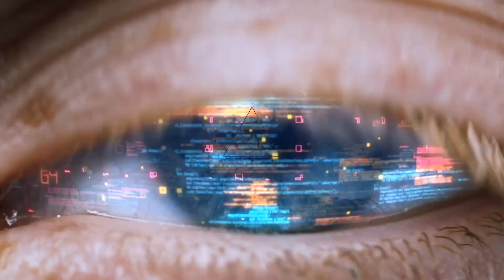Computer Science Topic - Systems Architecture - John Easton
Computer Science can propel students into fulfilling careers of the future. In this video, John Easton, Distinguished Engineer at IBM, explains the topic of systems architecture and how he uses it in his day-to-day role.

00:06 - What is systems architecture?
00:32 - John's introduction
01:00 - How do you use computer science to solve problems?
01:25 - What kind of person would like a job in systems architecture?
02:25 - What do you enjoy about your job?
02:52 - What has been the best part of your career to date?
03:13 - What is the most fulfilling part of being a computer ambassador?